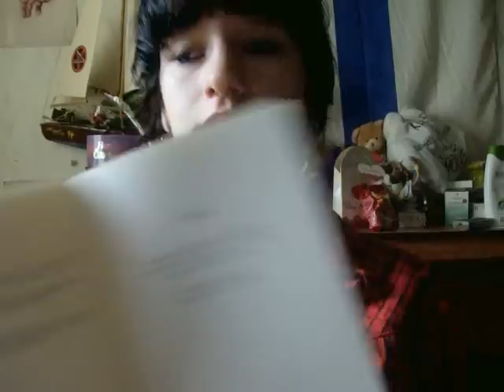Buchrezension "Eine größere Welt" von Kathleen Vereecken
Verzaubert!